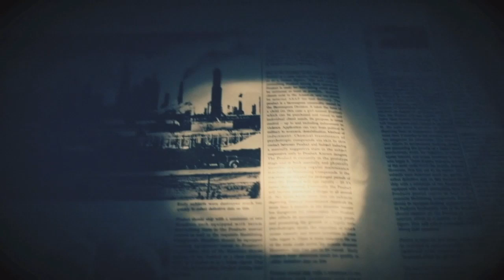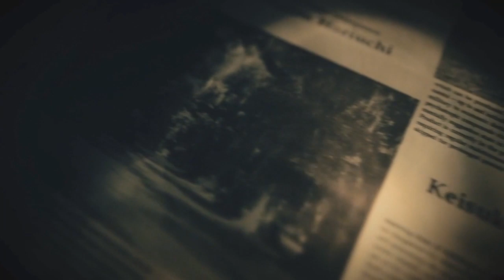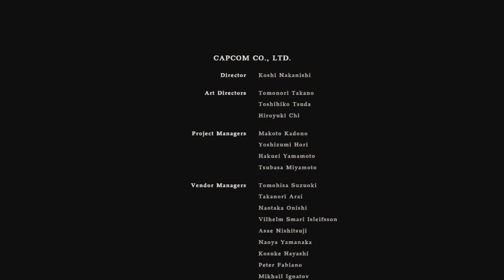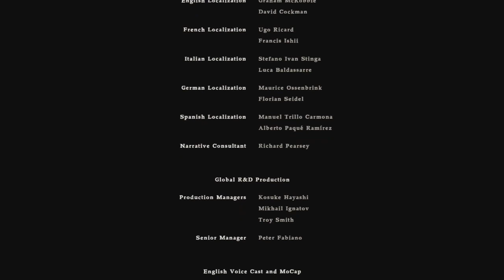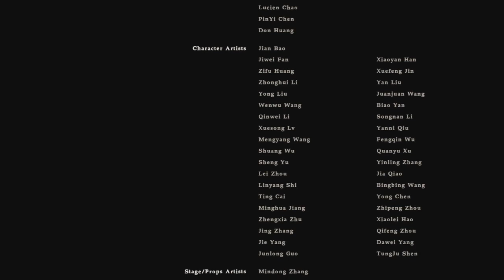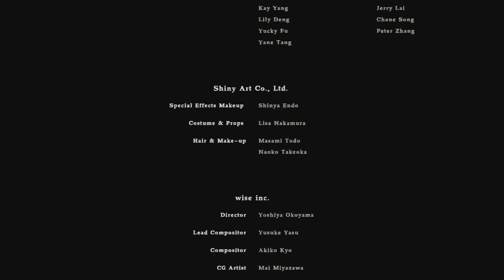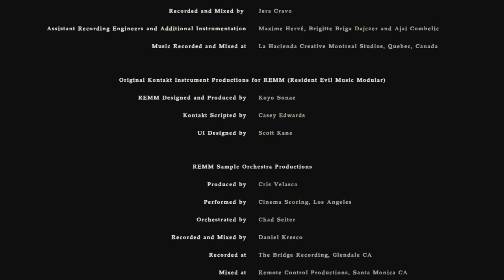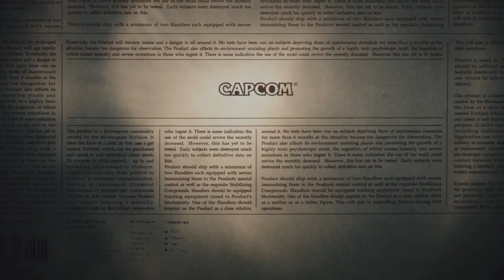Resident Evil 7: Finale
Showdown with Eveline